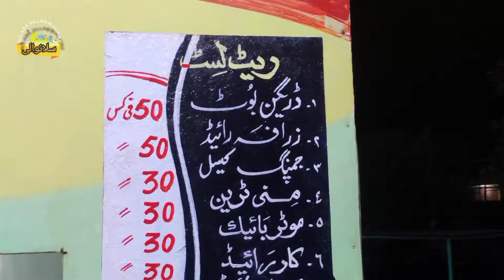Sillanwali City Benazir Park | Beautiful Park Joy Land Sillanwali | Tehsil Sillanwali | Sargodha